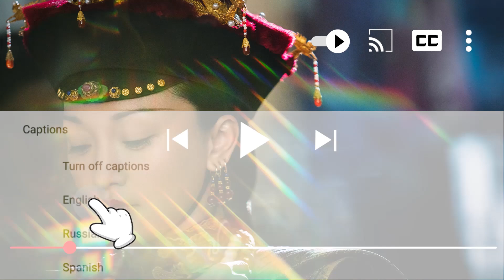母子情深！大阿哥半夜溜出來見如懿，如懿對他更是上心，連1支寫字的筆都要親自挑上半天 如懿傳 30-6